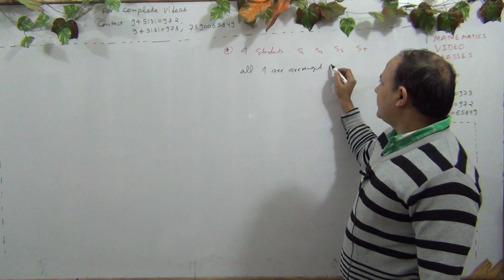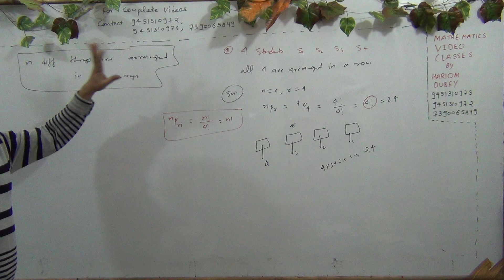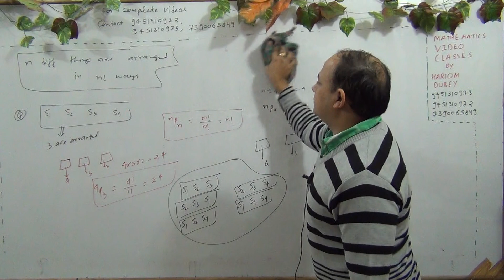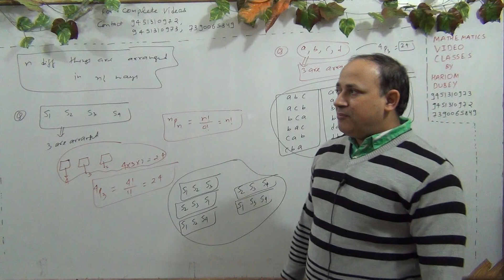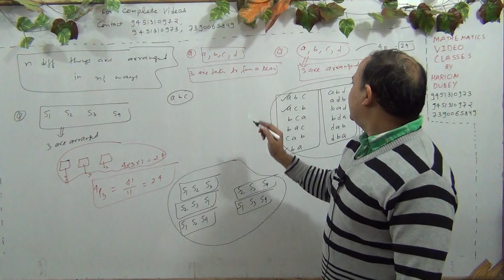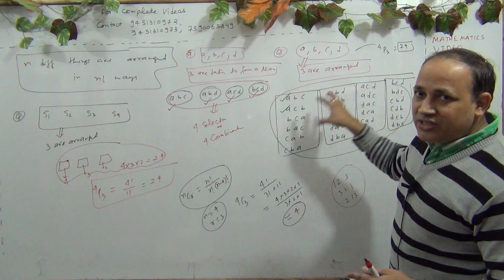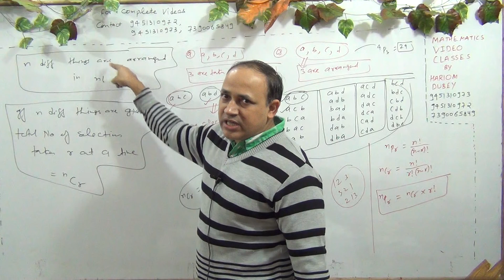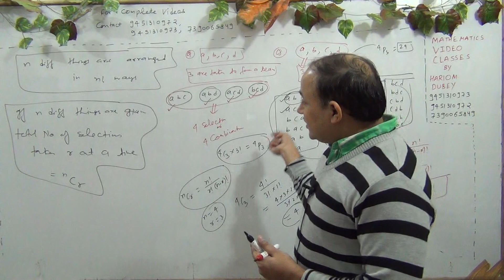permutations and combinations(part 7)